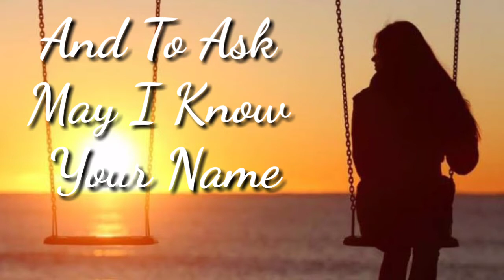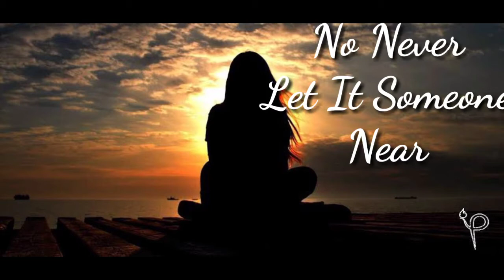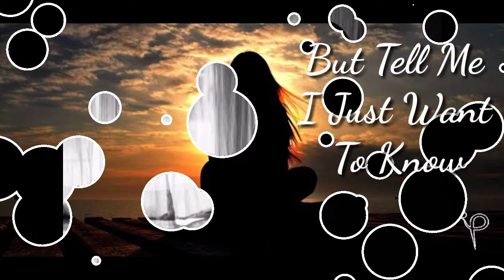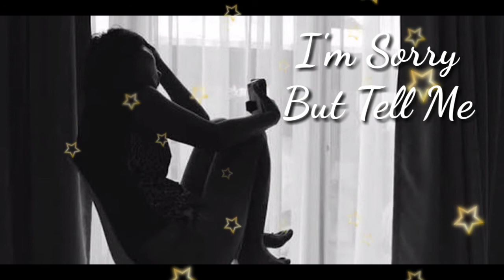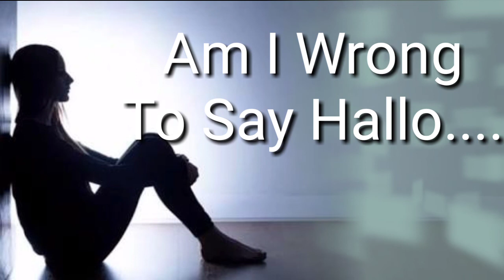Am I Wrong-Sandy Betay (Lirik)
Am I Wrong;Lagu Romantis Milik Black Brother yang kembali dinyanyikan oleh Sandy Betay, Salah satu personel Black Papas dan Black Brother.  Beliau adalah salah satu dari Artis Senior Papua...

Lirik Oleh Mote Mapians...

Ayo Support Channnel ini untuk buat lirik Video Musik Papua yang banyak kedepan... 😊😊🙏🙏